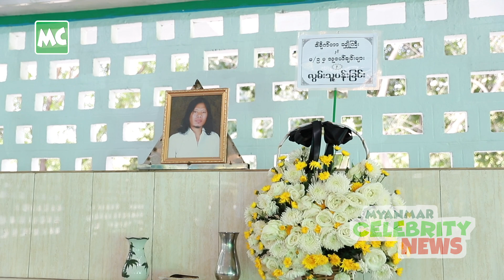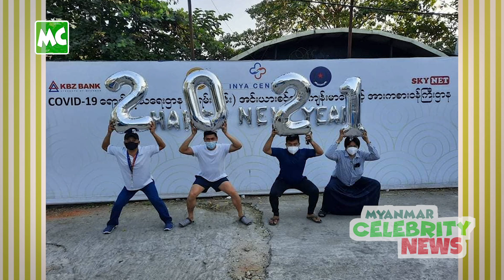MC အနုပညာ နေ့စဉ် သတင်း ဇန်နဝါရီလ (၂၂) ရက်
ဇန်နဝါရီလ ( ၂၂ ) ရက်နေ့ အတွက် Myanmar Celebrity အနုပညာ နေ့စဉ်သတင်း။

1. အသက် (၂၀) ပြည့် မွေးနေ့ပွဲကို ရှုတင်မှာ ကျင်းပခဲ့တဲ့ အိစိ
2. ဗိုလ်ချုပ်မွေးနေ့မှာ မွေးဖွားခဲ့လို့ ဂုဏ်ယူပါတယ် ဆိုတဲ့  မေဆွိ
3. တေးရေး/ တေးဆို လာဇရု ရဲ့ နောက်ဆုံး ခရီး မြင်ကွင်း
4. မွေးနေ့ဖျော်ဖြေပွဲ ပြုလုပ်မယ် ဆိုတဲ့ ရေဗက္ကာဝင်း
5. သမီးလေး နဲ့အတူ Live လွှင့် သီချင်း ဆိုပြလာတဲ့ မခိုင်လေး

Myanmar Celebrity TV Daily News